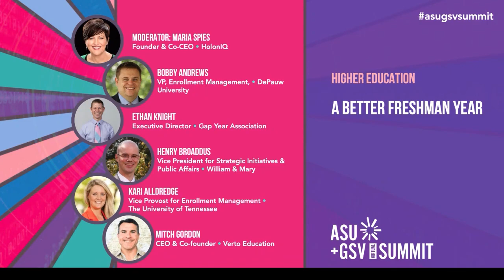A Better Freshman Year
Gap years were gaining in popularity prior to the Coronavirus pandemic. With schools closing their doors to in person classes, gap years have further accelerated in popularity, in many cases providing students with a global, experiential, and even accredited alternative to a freshman year on campus.

Moderator: Mitch Gordon
Panelist: Robert Andrews
Panelist: Kari Alldredge
Panelist: Ethan Knight
Panelist: Maria Spies
Panelist: Henry Broaddus